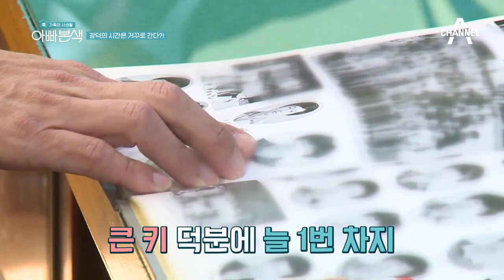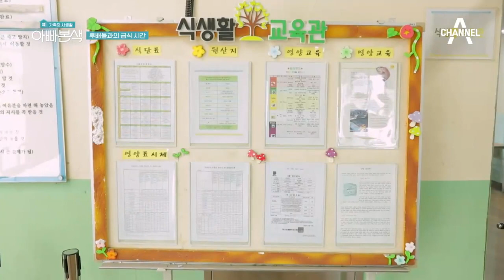권장덕 후배들과 함께하는 급식 타임♡ 요즘 급식을 맛본 반응은? l 아빠본색 145회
10대지만 40대 같은 장덕의 고등학생 시절!
킹장덕&고등학교 후배들의 급식 시간